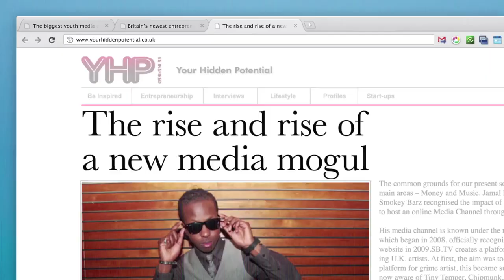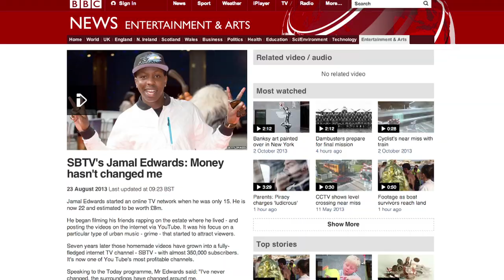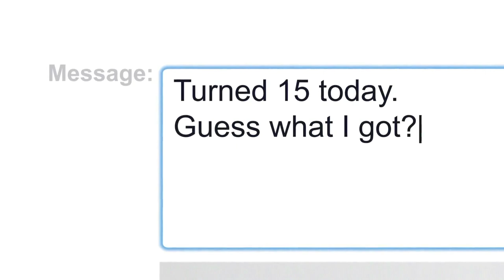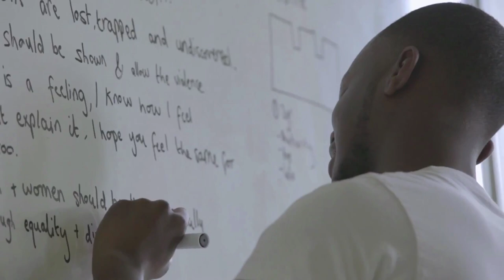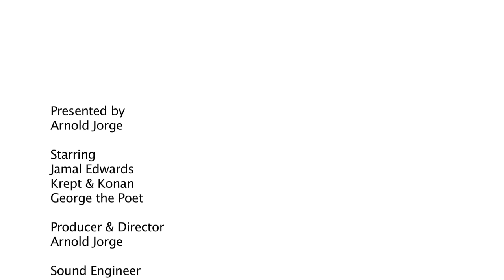SUCCESS STORY DOCUMENTARY STARRING KREPT & KONAN, JAMAL EDWARDS & GEORGE THE POET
Arnold Jorge - also known by his comical persona A Squeezy - has taken time out of the comedy scene to release the inspirational documentary 'Success Story'. Following the lives of Krept & Konan, George the Poet and Jamal Edwards the documentary exposes the harsh realities of what it takes to reach the top, and of course what follows...